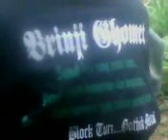MARUNDA TO BOGOR 2011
AKU BEBAS LEPAS